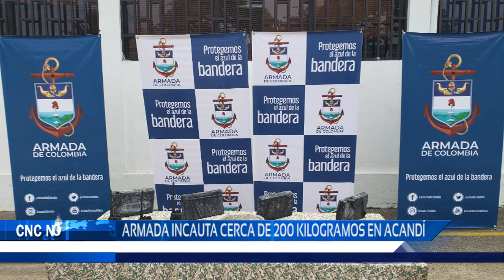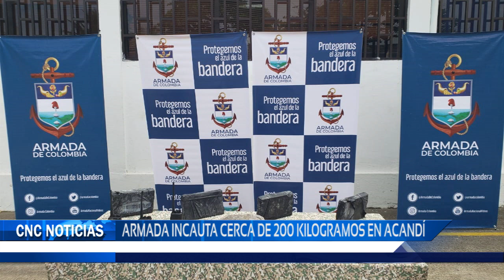Armada incauta cerca de 200 kilogramos en acandí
En desarrollo de operaciones en contra de las organizaciones dedicadas al narcotráfico, unidades de la armada lograron la incautación de cerca de 200 kilos de cocaína en acandí, esta y otras informaciones en el panorama judicial